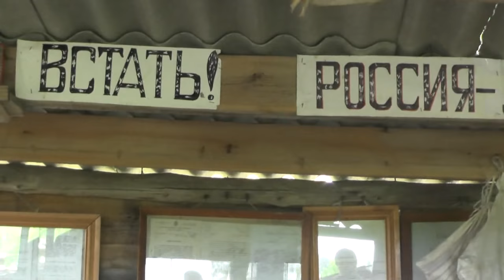Обед в разных местах